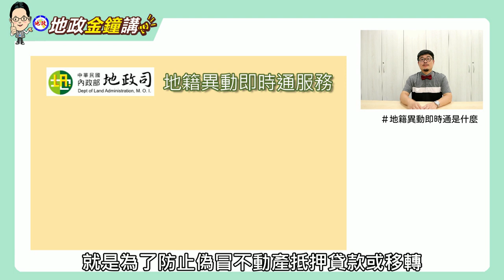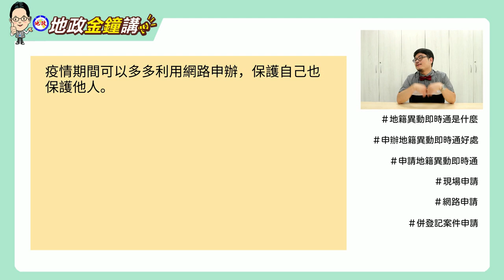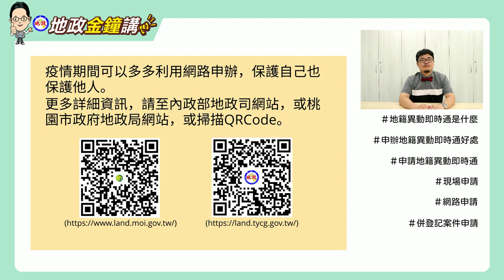【地政金鐘講系列】第4講~「地籍異動即時通」-地籍異動即時通，保障產權真安心！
保障財產安全就到地政事務所或網路申請「地籍異動即時通」，可以即時掌握不動產的異動資訊。

若有相關問題，可洽地政局聯絡電話：03－3322101 分機 5352